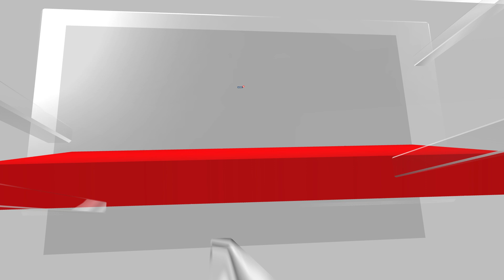ISRO Gaganyaan Mission | Gaganyaan Mission Test Flight On October 21 | English News | News18 | N18V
A test flight will be carried out on Saturday, October 21, at Satish Dhawan Space Centre in Sriharikota, Andhra Pradesh. It will involve a specially designed single-stage rocket, which will launch the Crew Escape System and the Crew Module simultaneously.